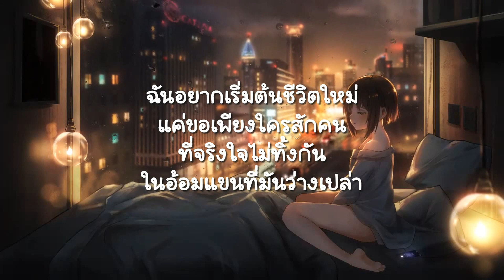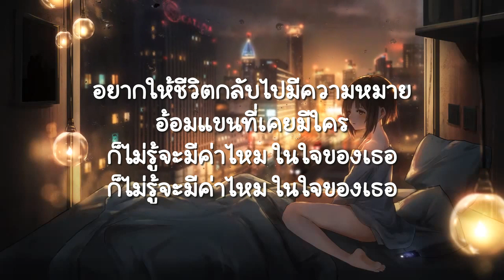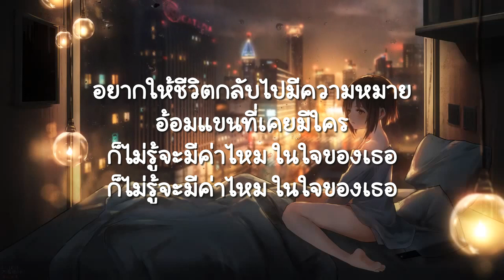อ้อมกอดที่เคยถูกใช้ - ไฮเปอร์ (เนื้อเพลง)